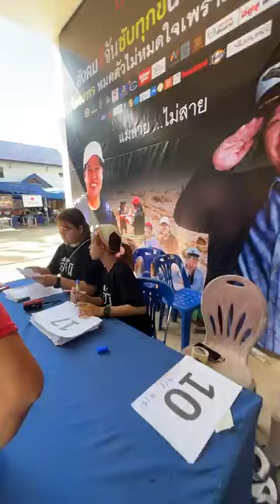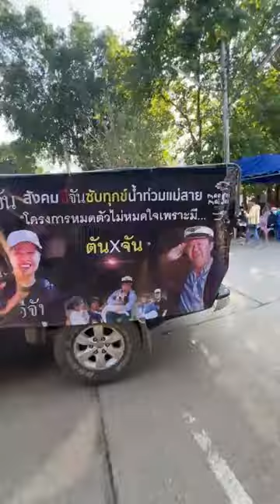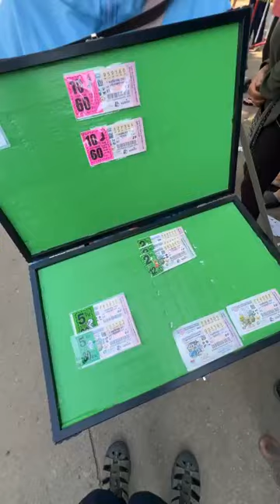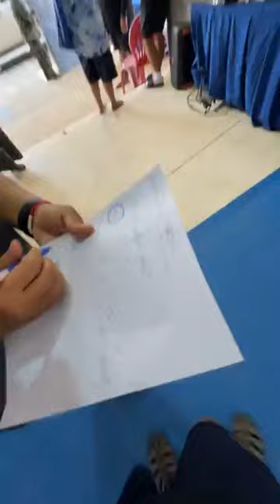Live ส่งฟูกบ้านที่ตกหล่น | อีจัน EJAN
วันใช้หนี้ สั่งฟูกมาไม่ทัน วันนี้ฟูกมาแล้ว เชิญมารับนะเจ๊า เฉพาะที่เราต๊ะกันไว้